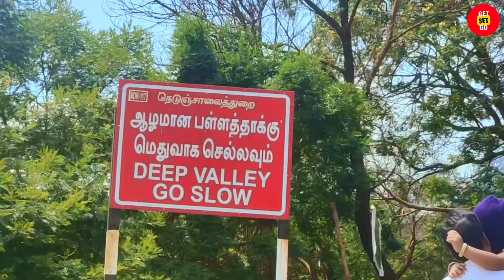Don't miss this trip when you visit kodaikanal- |GetsetGoTamil|Travelo_couplo|Couplevlog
Hello People, This video is about our travel  experience in a very friendly travel agency KODAI TRAILS. This trip felt like Budget friendly, worth spending for the trip and roadways, friendly cab driver, and so on.
Different places and view points are covered in this trip. As a travel partner you can choose Kodai Trails for safe and secure hill drive.
You can cover Kodaikanal local tour, forest trekking, village tour etc.,